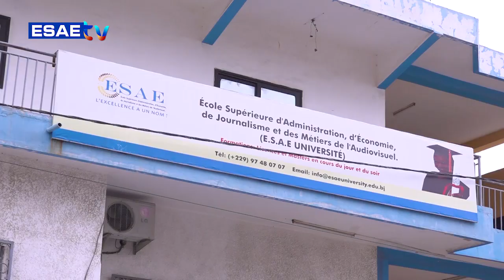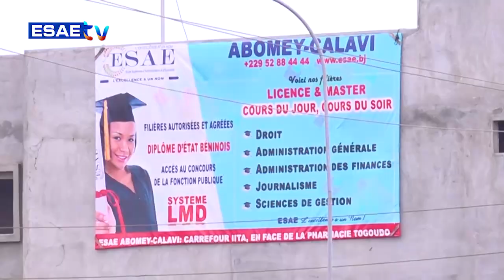DEFINITION DU JOUR DU 12 AVRIL 2023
Vous suivez sur * votre émission *’’DEFINITION DU JOUR’’ de ce MERCREDI 12 AVRIL 2023*